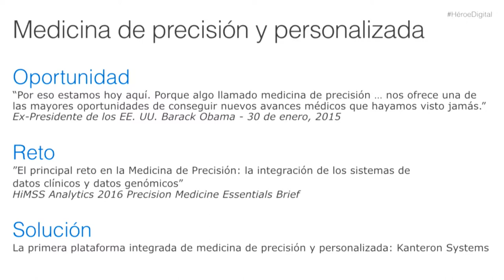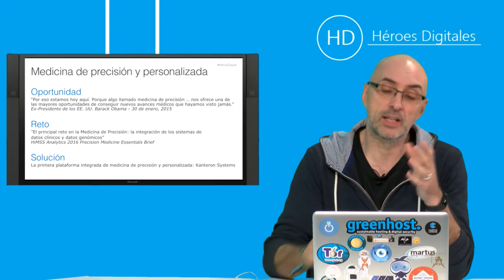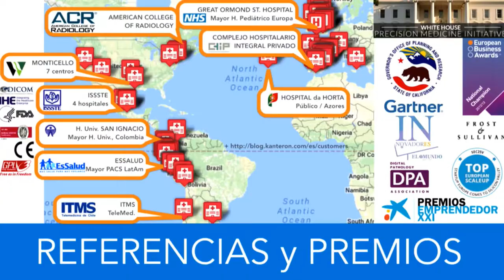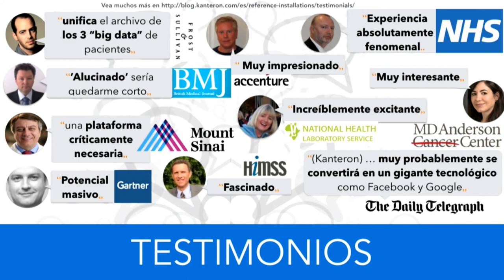Kanteron Systems - Héroes Digitales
Jorge Cortell, Director General de Kanteron Systems, nombrados por  Microsoft como Héroes Digitales [Audio: Castellano / Subtítulos: Inglés]